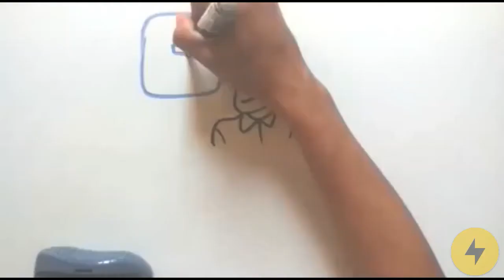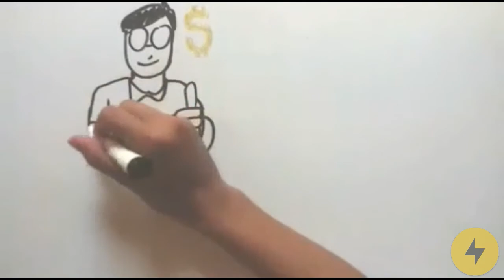F9 Fast and Furious 9 Official Trailer 2021 HD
F9 Fast & Furious 9 Official Trailer 2021 HD

Passive income 21% per month
Investment from 100$